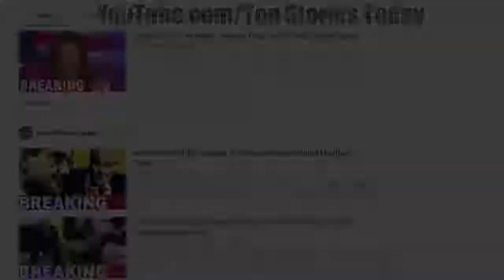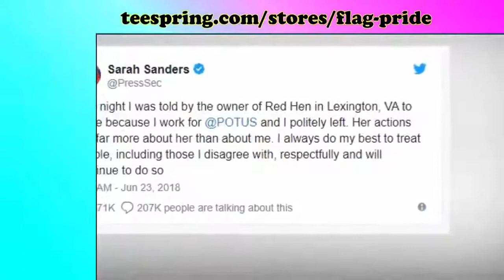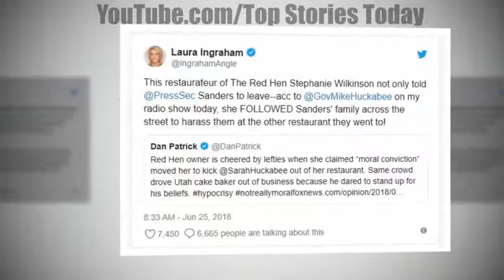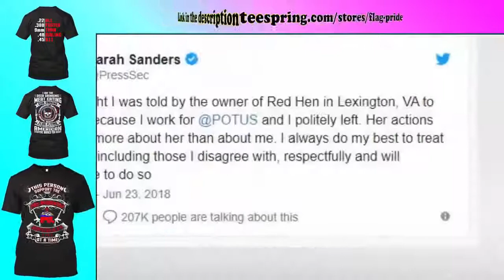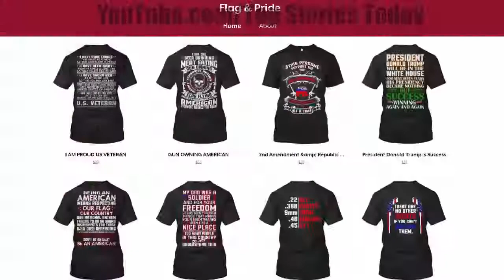Red Hen Owner Wasn’t Done With Sarah Sanders, Stalked Her Family And Now Things Are Gettin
Top Stories Today - Red Hen Owner Wasn't Done With Sarah Sanders, Stalked Her Family And Now Things Are Getting Wor*e Check Out Our Custom T-shirts .

 reassured screamed liter favoring traction wondered reconsider realizing plow nap brain's ebb manifests CVD HDL .